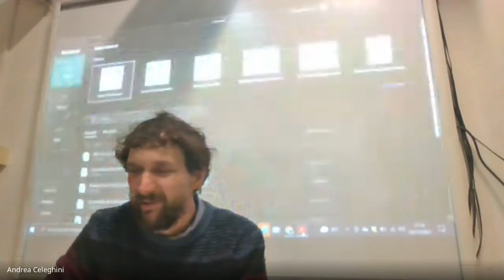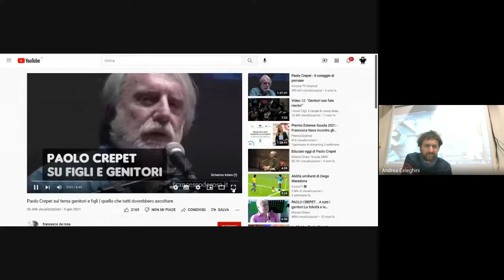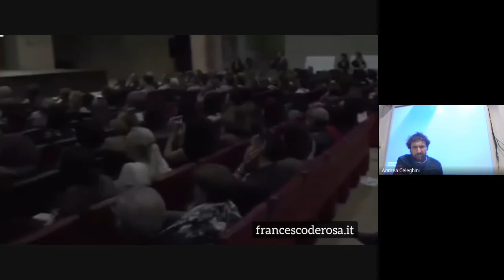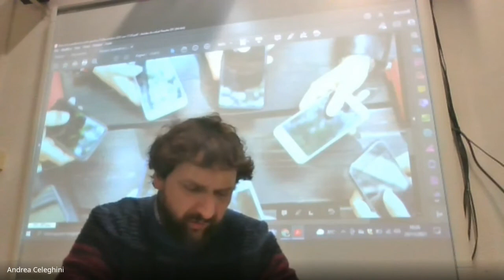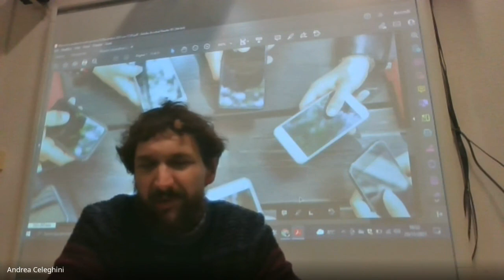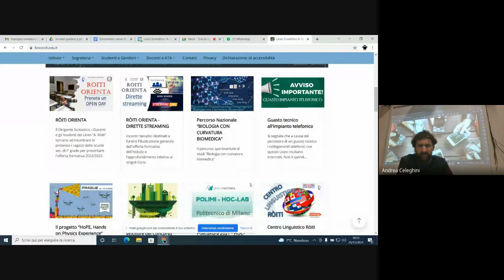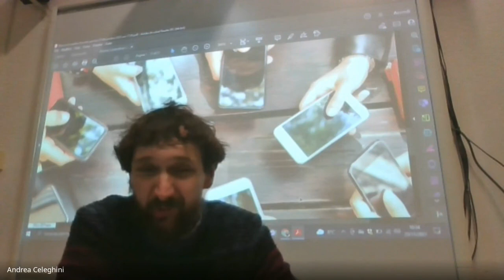Tutti in classe o quasi incontro con Alberto Urro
Incontro con i genitori 25/11/2021